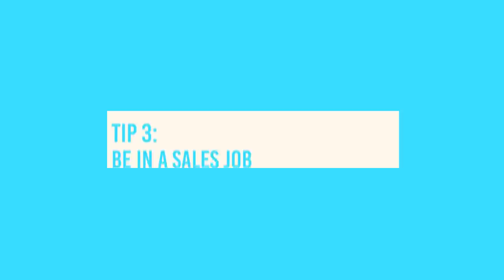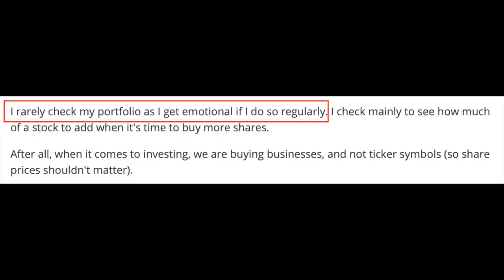HOW TO GET TO YOUR FIRST $100,000 FAST! 💥 save up 100k by age30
WATCH IF YOU DON"T HAVE $100k NOW!
How to get to save up fast! Is it possible to reach 100k by age30?
It is really important because it helps with your mindset.
The first $100,000 helps you with your belief that you can get to $1m.
Compounding also needs time, hence, aim to reach $100,000 fast!

0:00 Introduction
1:00 Work ethic
2:36 Internship with a top employer if you are a student now
3:40 Be in a sales job
4:50 Sell something with a high margin
5:31 Have your money invested
7:03 Using financial leverage
8:14 Have a high savings rate

- Dogecoin to the moon!? Thoughts on DOGECOIN MILLIONAIRE
- Is cash useless?
- my millionaire morning routine!

We are close to completing our first tool in this mission! =)

And get access to private videos like